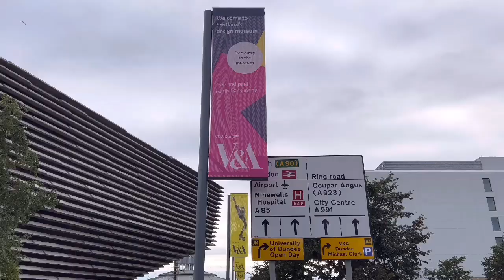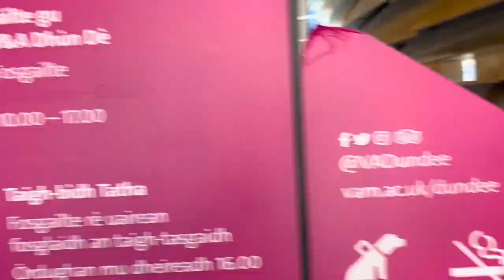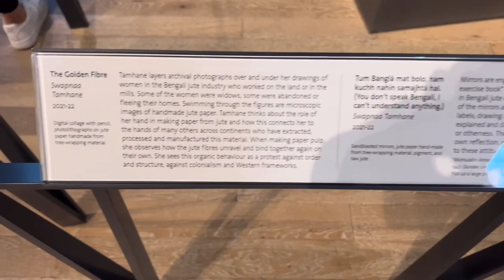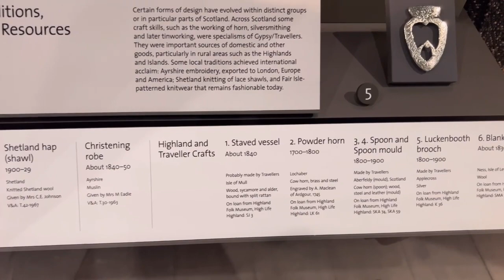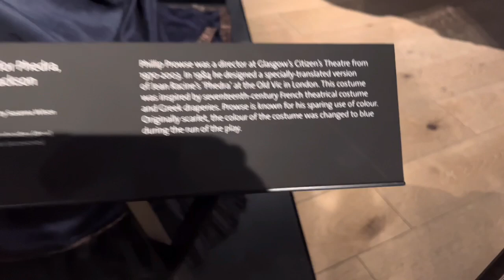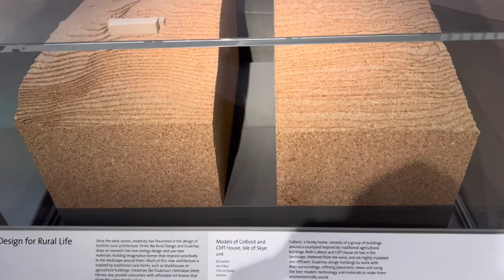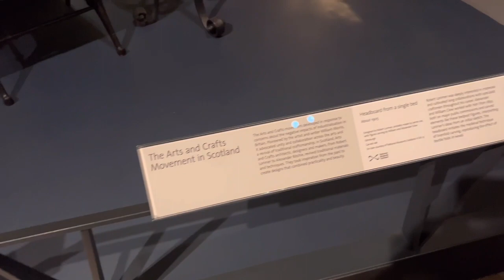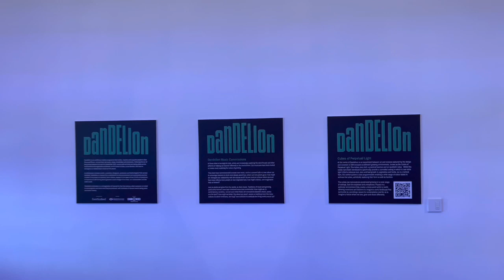Welcome to V&A Dundee - Scotland’s design museum